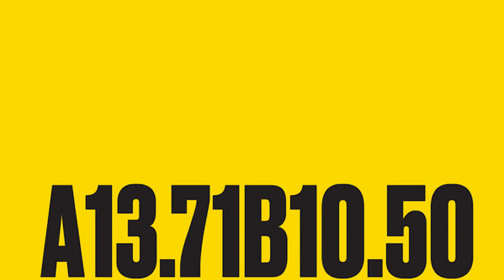Unknown Artist - D-Rom (WH03)